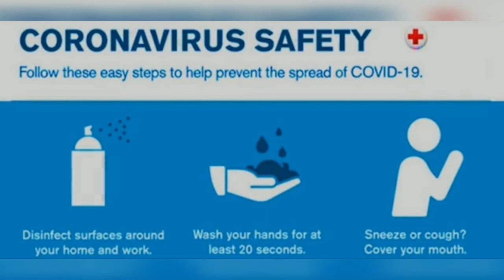Vanitha & Peter Paul's Beautiful Kiss ❤️ | Wedding Video | Cute Moments | Bigg Boss